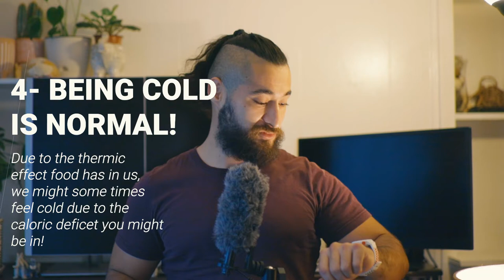7 THINGS NO ONE TELLS YOU ABOUT DIETING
7 THINGS NO ONE TELLS YOU ABOUT DIETING - WHAT TO EXPECT!

SCROLLING THROUGH ENDLESS POSTS ON INSTAGRAM  ENDLESSLY  AND HAT  DO  YOU  SEE? TENTHS OF  POST  OF  THE LATEST SELFIE,  PR,  DIET AND WORLD PERFECTION.  ALL OF THEM PERFECTLY CURATED WHICH LEAVES  YOU WONDERING, HAT IS HE/SHE DOING THAT I AM NOT? THEY MAKE IT LOOK SO EASY AND EFFORTLESSLY BUT ITS NOT! DIETING IS ONE OF THOSE PLACES ON SOCIAL MEDIA THAT DOESNT FULLY GET DISCUSSED. THERE IS A LOT OF GRIT, SACRIFICE AND HARD WORK THAT HAS TO GO IN TO IT AND ON THIS VIDEO I WILL SHOW YOU WHAT YOU CAN EXPECT WHEN DIETING SO YOU CAN BE BETTER PREPARED.

ZAID OUT!

Some books that can place you on a better path

The Salt Fix:

Deep Nutrition:

The FatBurn Fix:

The Carnivore Code:

Cant Hurt Me:

Extreme Ownership:

The Dichotomy of Leadership:

Beyond Order:

12 Rules for Life: